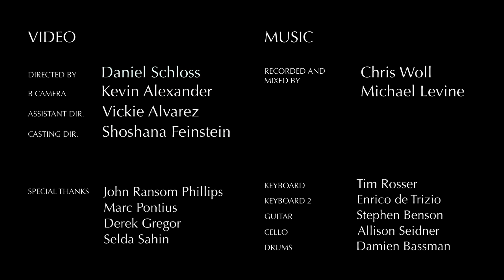Lindsay Mendez sings "Everything A Girl Wants" - Rosser and Sohne Sessions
"Third Time's A Charm" (book by Anton Dudley):  a brilliant but unsuccessful toymaker, Theo, works as a low level stock boy for the Barstokes Department store.  He dreams of being recognized for his inventions and of capturing the love of Sophie Barstokes, who runs the store.

As the new year approaches, Sophie Barstokes tries to ignore her mother's meddling and focus on her work.

Tim Rosser and Charlie Sohne

B-CAMERA: Kevin Alexander
ASSISTANT DIRECTOR: Vickie Alvarez
MUSIC PRODUCTION: Chris Woll and Michael Levine
CASTING DIRECTOR: Shoshana Feinstein

KEYBOARD: Tim Rosser
KEYBOARD 2: Enrico de Trizio
GUITAR: Stephen Benson
VIOLIN: Whitney LaGrange
CELLO: Allison Seidner